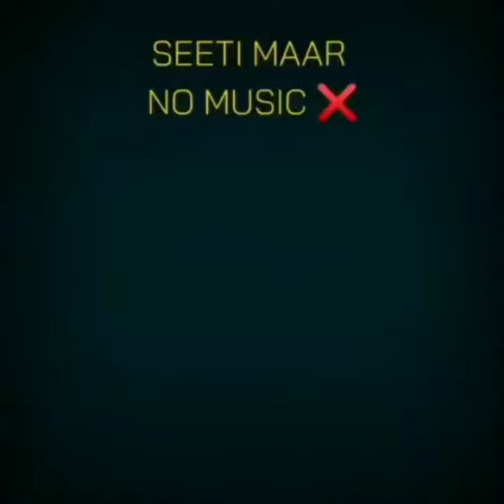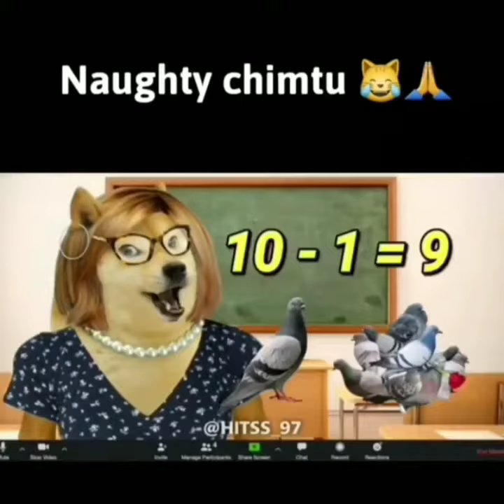Seeti Maar Salman Khan | Radhe Song Edit Version Funny | Salman Khan Meme Funny